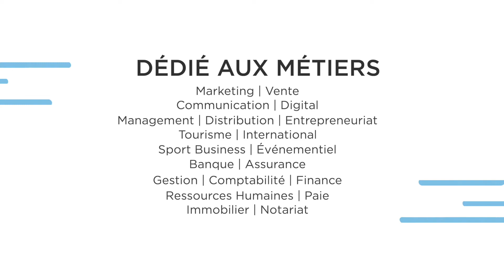Teaser Alternance Day #2 - E2SE Management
L’E2SE Management innove et vous invite à participer à la 2ème édition Alternance Day#2 by E2SE, un salon virtuel dédié à votre recherche d’alternance ou de stage !

Candidats, venez rencontrer nos entreprises partenaires, afin d’échanger sur les opportunités d’offres d’alternance ou de stages.

Entreprises, pré-sélectionnez votre futur candidat et profitez de ce salon pour échanger sur vos opportunités avec un stand 3D entièrement personnalisé !